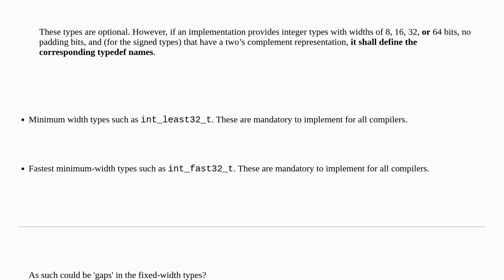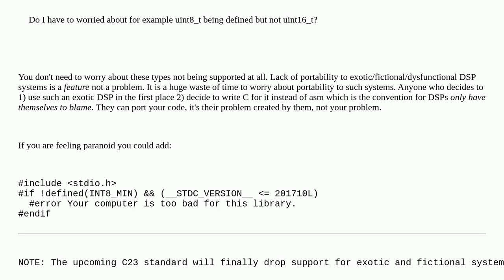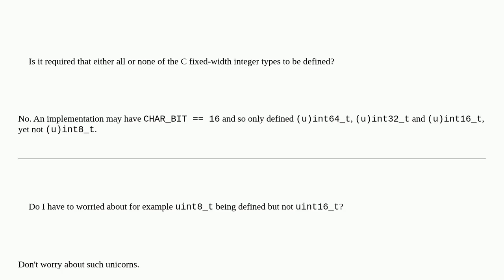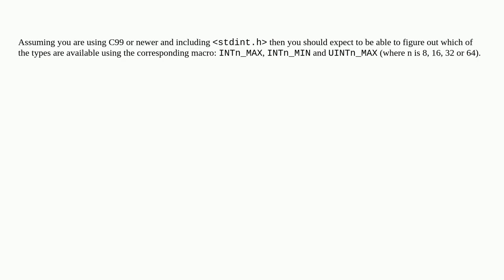Is it required that either all or none of the C fixed-width integer types to be defined?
A special thanks goes out to the community

  types c integer fixed-width language-lawyer